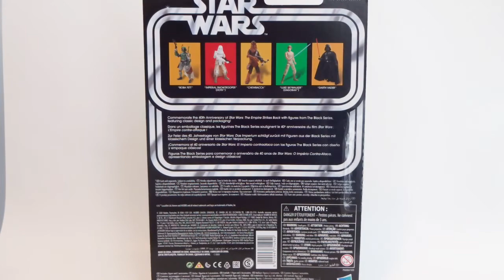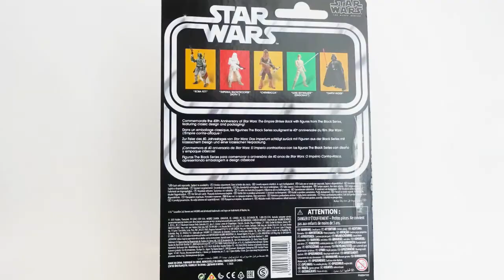Review: Luke Skywalker Dagobah Black Series 6" 40 Aniversario Empire Strikes Back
Revisión de Luke Skywalker Dagobah de la colección Black Series de tamaño 6 pulgadas del 40 Aniversario de la película El Imperio Contraataca